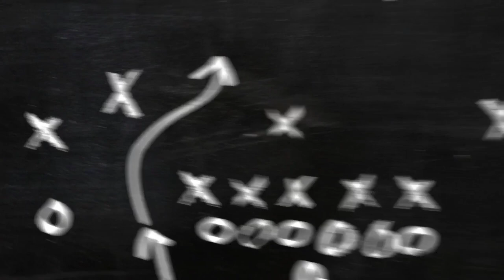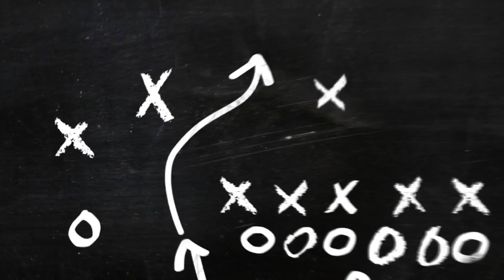Bangladesh Superstar Alom And Vicky Tahasha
hello friends.,
mai apka dost apka host sagar kanake..aaj k
video me hum Bangladesh Superstar Alom aur Vicky tahasha ko roast karne wale hai,video sirf entertainment purpose se banaya gaya hai..to video ko enjoy kijiye aur video ko jhyada share kijiye...

# bangladeshi superstar alom
vicky tahasha
bahubali 2 video scene